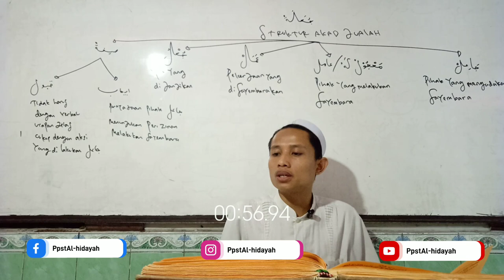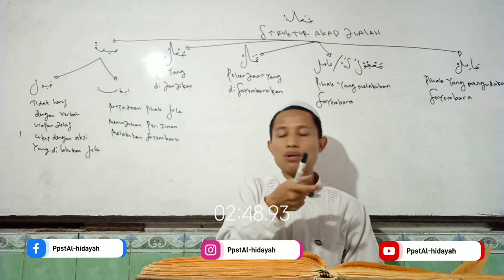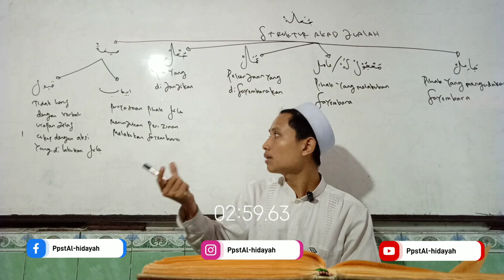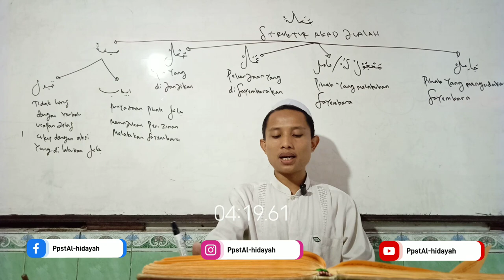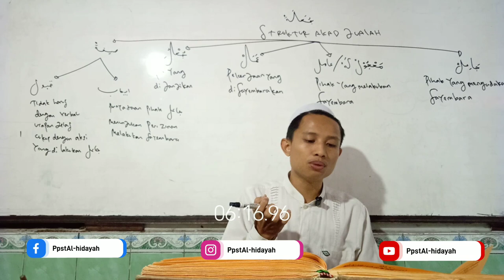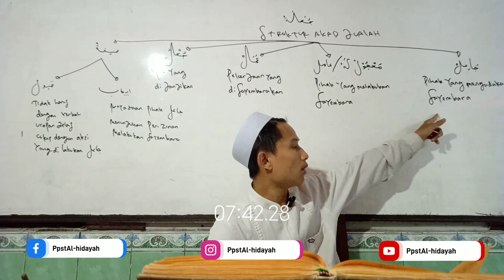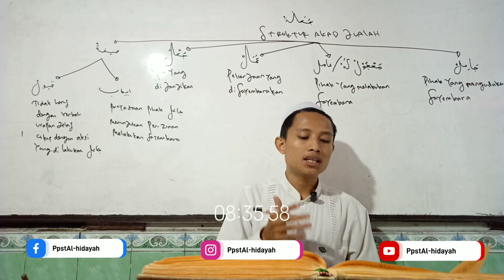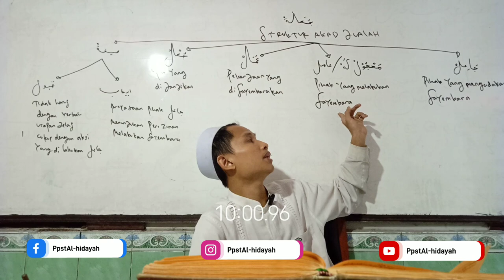APAKAH BOLEH SAYEMBARA ?...Fathul qorib bab jualah sayembara | Ustadz Didin nasrudin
Pondok pesantren Al-hidayah bertempat di kampung kadu pager desa koranji kecamatan pulosari pandeglang Banten RT 02 RW 02 yang di pimpin oleh kiyai bakhrudin dan di urus oleh ustadz Didin nasrudin

snackvidio : PpstAl-hidayah

fathul qorib bab jualan sayembara
tatacara sayembara yang benar menurut islam